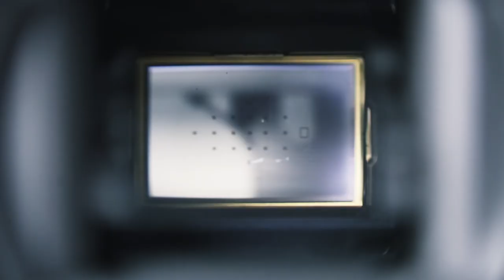HOW TO TAKE PHOTOS OF COMPLETE STRANGERS - AT LATITUDE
I visit the incredible Latitude Music Festival and shoot portraits of complete strangers on my cell phone. Can you spot anyone you know?

😃  If you'd like to support the channel, feel free to browse the following links from my affiliate partners in this description, you don't have to purchase, but if you do, I may get small commission at no cost to you.

Got a screen but no viewfinder? No problem with one of these 🇬🇧 U.K.
Got a screen but no viewfinder? No problem with one of these 🇺🇸 U.S.

🇺🇸🇺🇸🇺🇸🇺🇸 MY U.S. AMAZON PHOTOGRAPHY STORE 🇺🇸🇺🇸🇺🇸🇺🇸

🇬🇧🇬🇧🇬🇧🇬🇧 MY U.K. AMAZON PHOTOGRAPHY STORE 🇬🇧🇬🇧🇬🇧🇬🇧